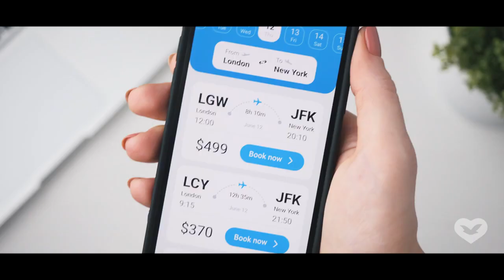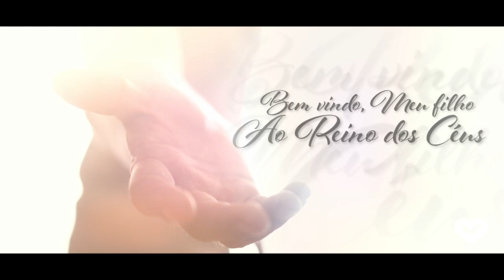O REINO DOS CÉUS - EPISÓDIO 3 - A MORADA CELESTIAL